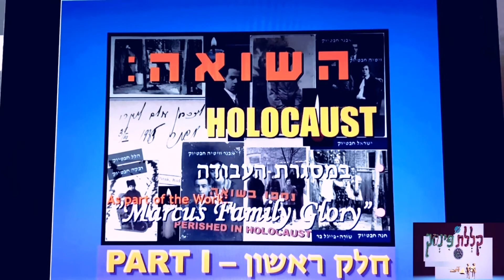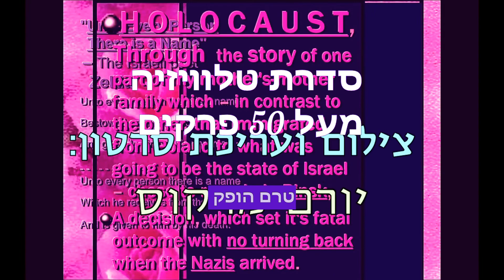יורם מרקוס – "קִלְלַת פינסק". טריילר, לסדרת טלוויזיה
• ערב יום השואה והגבורה; "קִלְלַת פינסק", סדרת-טלוויזיה שלי – מעל 50 פרקים, טרם הופקה. מוקדשת לאבנר וישראל דודיה של אמי מרים מרקוס (- אחֵיה של סבתי הדסה), שקבורים - עם בני משפחותיהם - באחד מבורות ההריגה בפינסק. לזכרם!